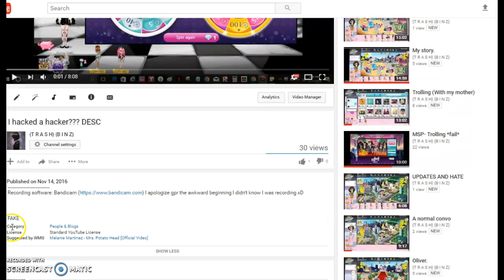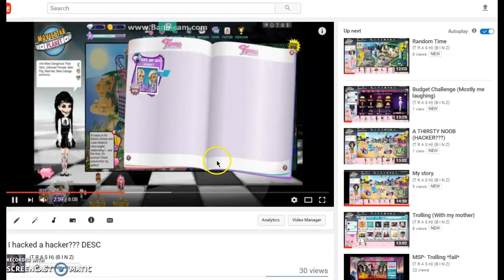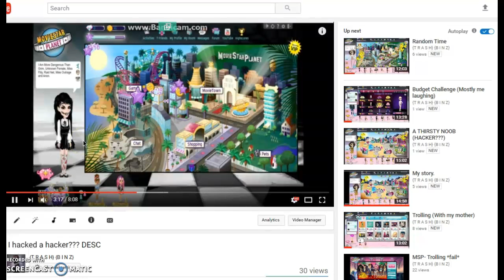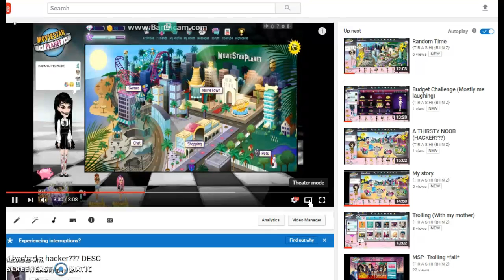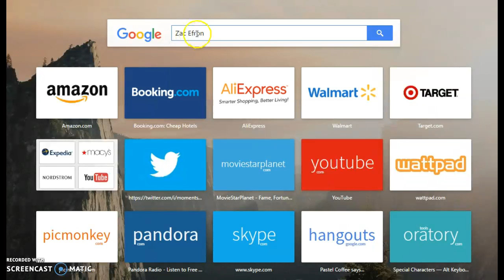Zac Airfron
kik: @boi____bye (four to five underscores)